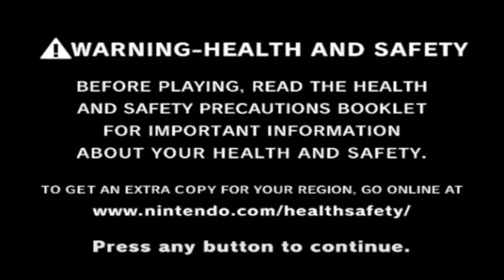Mario Superstar Baseball Qualifier´s Match 137 Waluigui Smartalecks vs Dk Explores Window 12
Mario Kart: Double Dash!! Special Cup100cc

Videos Anteriores:

Mario Kart Double Dash!! Season 6 Special Cup 150 CC And Credits:
Happy New Year 2023 coming next new games in game cube